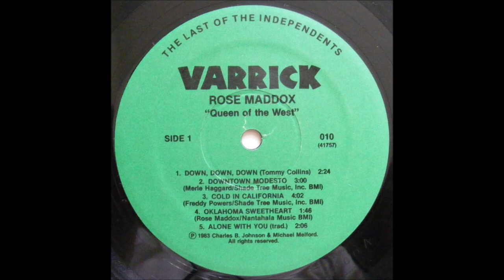Rose Maddox - Downtown Modesto [c.1983].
Recorded 1980 by Merle Haggard
                             as "Make Up And Faded Blue Jeans"

Issued on LP "Queen Of The West" [1986].

Rose Maddox [vcl solo/speech], Roy Nichols [gt/leader],
Merle Haggard [rh gt/leader], Don Markham [saxophone],
 Norm Hamlett [steel gt], Mark Yeary [piano],
Dennis Hromek [bass], Biff Adams [drums]...Producer: Michael Melford.